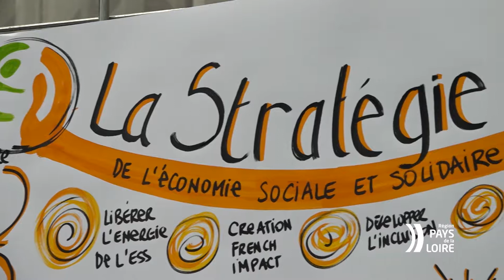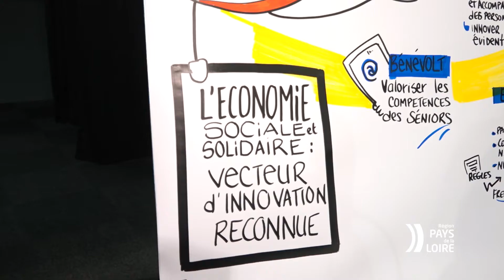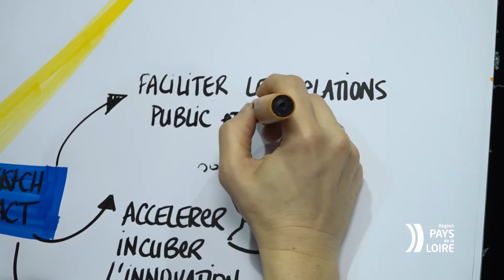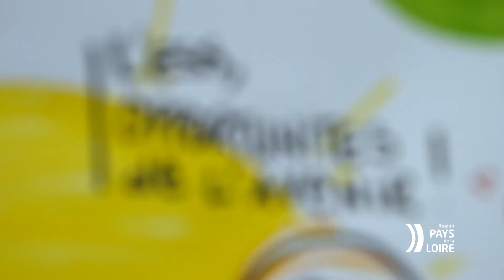Conférence régionale sur l'économie sociale et solidaire à Mauges-sur-Loire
La conférence régionale de l’économie sociale et solidaire permet depuis 2017 de faire le point sur la stratégie régionale de l’ESS.